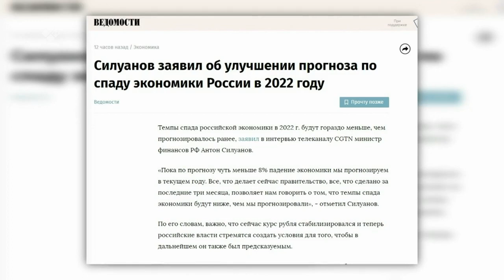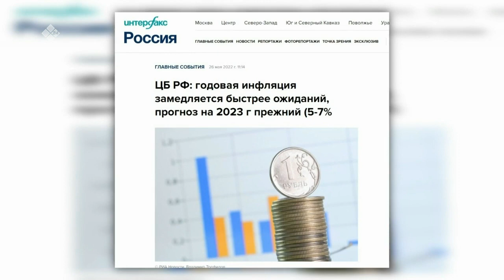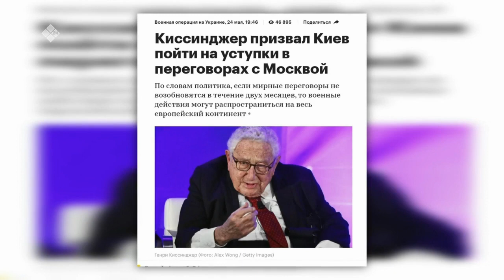«Сэмсэ тыл» биэриигэ: Россия экономикатын туругун туһунан (01.06.22)